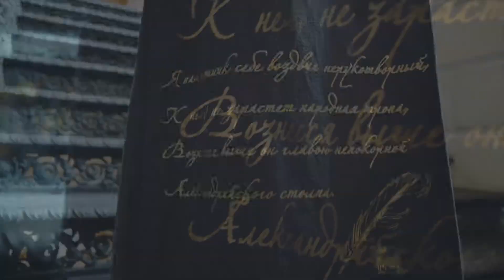Винская Лилия, показ коллекции «Наше всё», курсы дизайна одежды, 2019